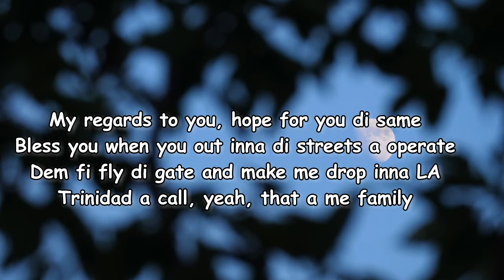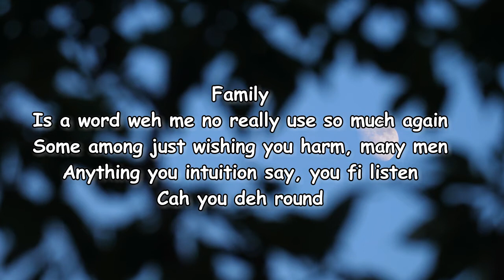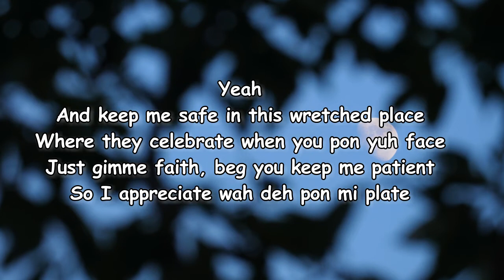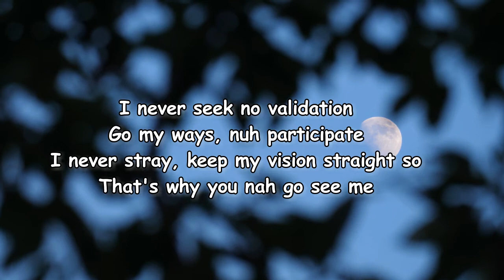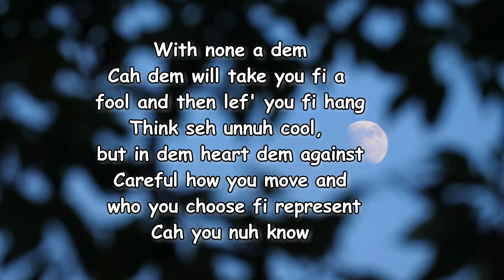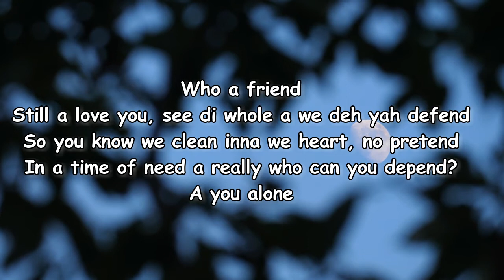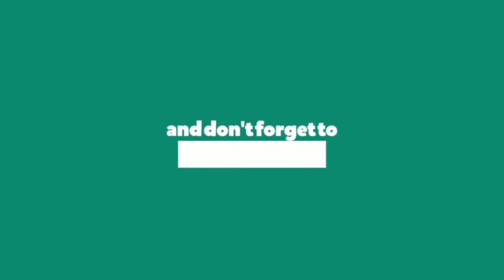Protoje – Family Lyrics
Family Lyrics:

[Verse 1: Protoje]
Ayy
Two 365 trap inna the yard
Fresh up out the lockdown, back out pon the road
Who put in the work, a time fi reap unnu reward
All who did encourage me
Keep me inna dem thoughts
My regards to you, hope for you the same
Bless you when you out inna the streets a operate
Dem fi fly the gate and make me drop inna LA
Trinidad a call, yeh that a me family

[Pre-Chorus: Protoje]
Family
Is a word weh me no really use so much again
Some among just wishing you harm
Many men
Anything you intuition say, you fi listen
Cah you deh 'round
Nuff a dem
Still a love you see the whole a we dеh ya defend
So you know we clеan inna we heart
No pretend
In a time of need ah really who can you depend
A you alone

[Chorus: Jesse Royal]
Always keep your smile
Blessed is the child
Only things we see (Only thing I see)
Possibility
So this light of mine
I'm gonna let it shine
Bright as it can be
Jah watch over we

[Verse 2: Protoje]
Yeah
And keep me safe in this wretched place
Where they celebrate when you pon you face
Just gimme faith, beg you keep me patient
So I appreciate wah deh pon me plate
I never seek no validation
Go my ways, no participate
I never stray, keep my vision straight so
That's why you nah go see me

[Pre-Chorus: Protoje]
With none a dem
Cah dem will take you fi a fool and then lef' you fi heng
Think say unnu cool, but in dem heart dem against
Careful how you move and who you choose fi represent
Cah you nuh know
Who a friend
Still a love you see the whole a we deh ya defend
So you know we clean inna we heart
No pretend
A you alone

[Chorus: Jesse Royal]
All these things you see (Only thing I see)
Possibility
I'm gonna let it shine (So bright)
Jah watch over we, yeah

[Outro: Jesse Royal]
Don Diggy 'longside the Small Axe
Family!
Family (Real family)
Nah mean? (Real family)
Incient